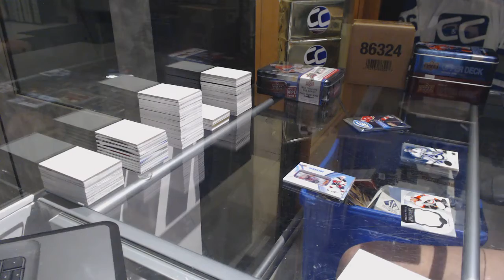Karlsteck's 16-17 Upper Deck Ice Hockey Box Break